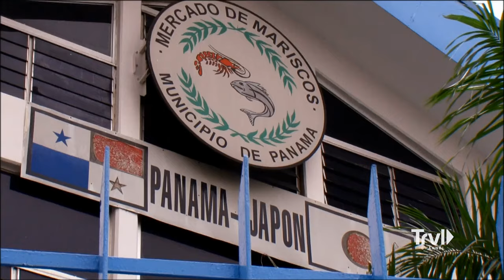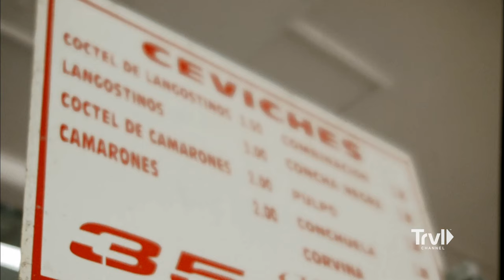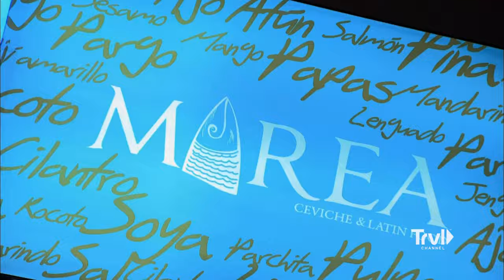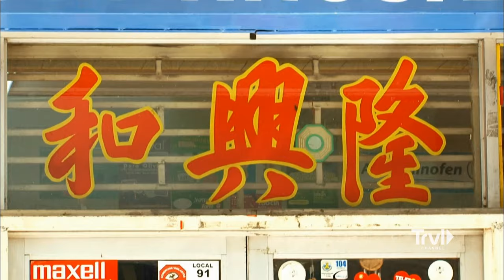Best Fish & Ceviche Panama Has to Offer | Anthony Bourdain: No Reservations | Travel Channel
Anthony is in Panama, sampling delicious fish and ceviche of all kind. Then, he joins Daniel Chang to visit Panama's very own China town and the oldest Asian community in the Americas, Barrio Chino.